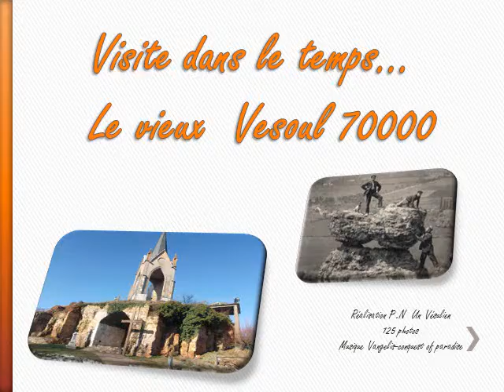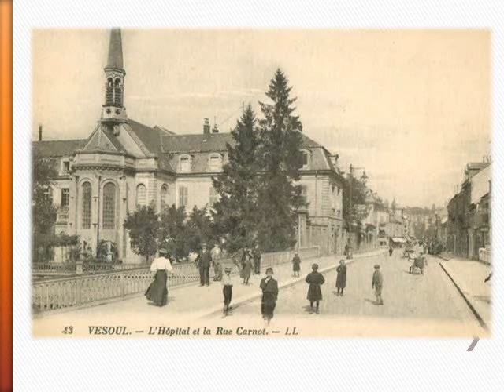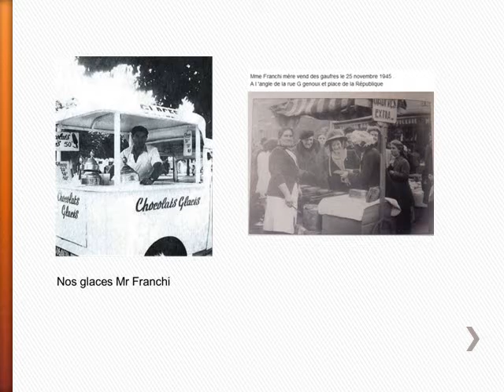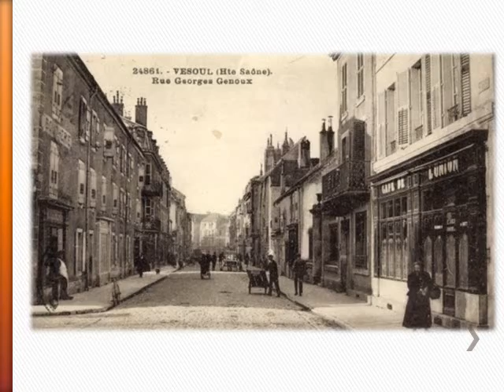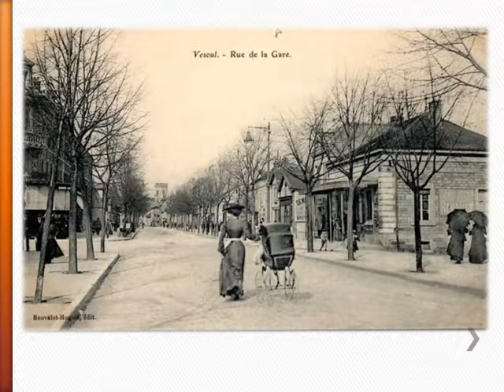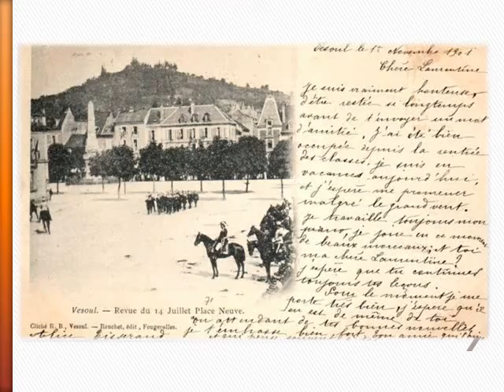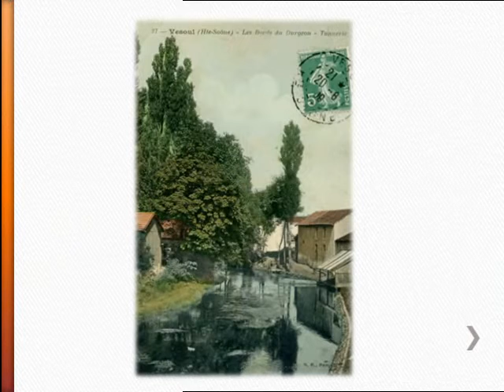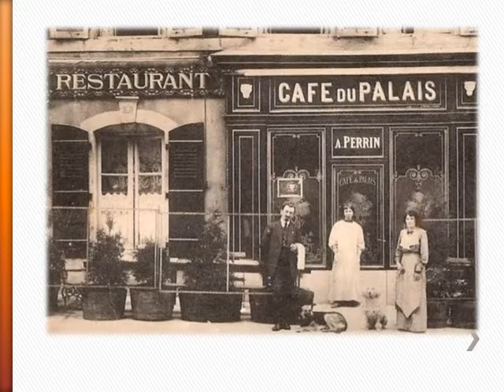visite dans le temps le vieux Vesoul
Visite de Vesoul d'après des images anciennes .125 photos anciennes de Vesoul.Lecture de la vidéo 23 minutes